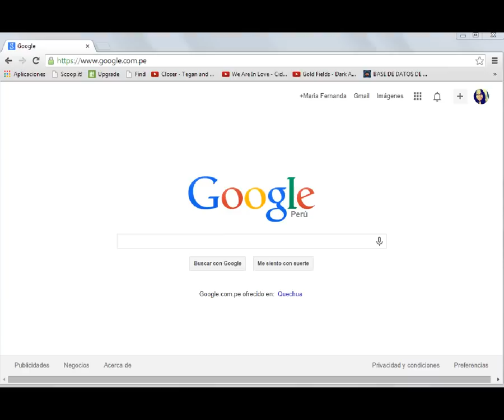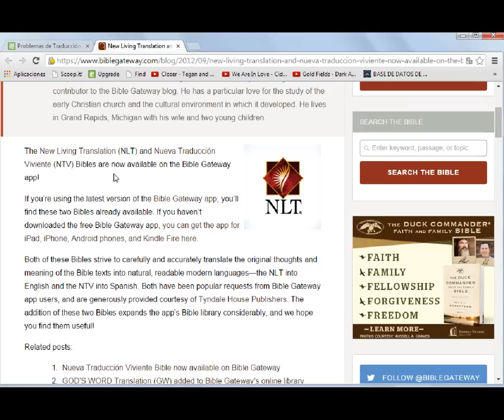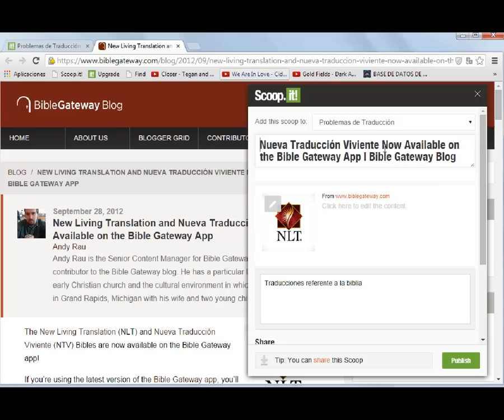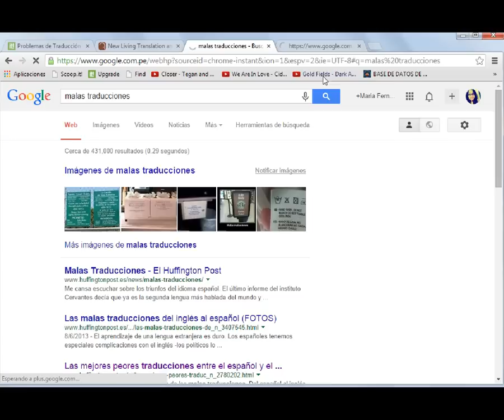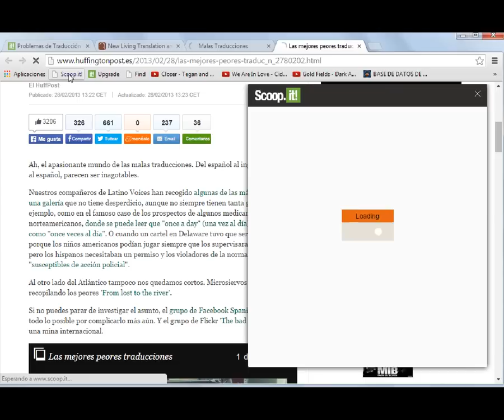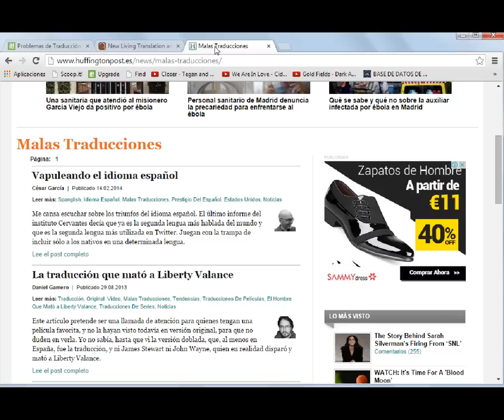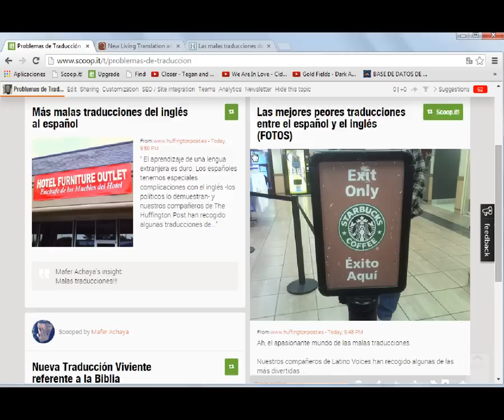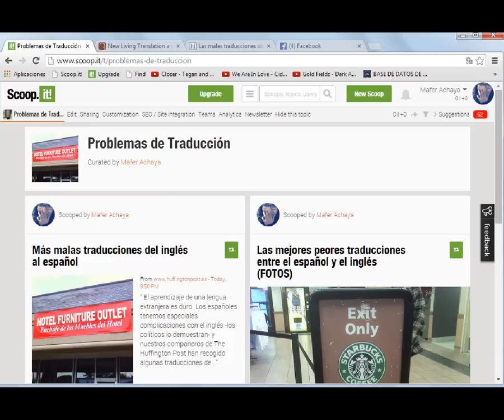Tutorial de Scoop.it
Aprendiendo a usar scoop.it